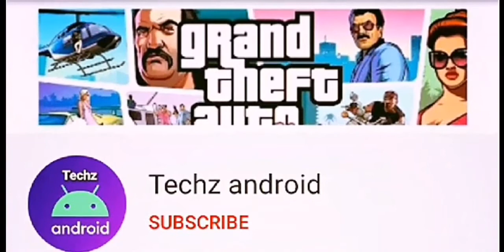BEST UNDER WATER AND FLYING CAR | NEW MISSION & ENJOY DRIVING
Water Car Racing Game 2020 | HD | Real Graphics Games | Best Offline Games | Techz android

racing games
racing car games
racing car
racing games for android
racing bike
racing kar
racing car video
racing song
racing cycle
pubg india
pubg mobile india trailer
pubg
pubg game
pubg mobile
pubg live
pubg song
pubg ban in india
pubg videeo
gta boy name
gta 5
gta 6
gta v
bike games
bike games apps
bike race
bike games 2018
bike
bike stunts
bike accident whatsapp status
bike status
bike rider
fighting games
fighting games for android
fighting games 3d
fighting new games
fighting movies
fighting scene
fighting song
fighting fighting
fighting tricks
new games
new games 2020 car
new games android
new games 2020 offline
new ganmes video
games
games games
games video
games like pubg
games candy crush
games for kids
games of thrones in hindi